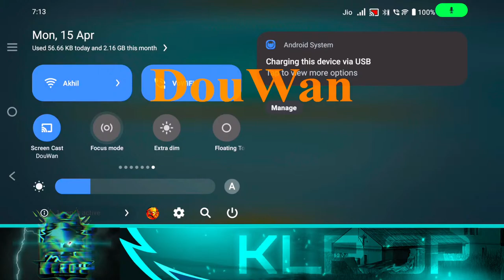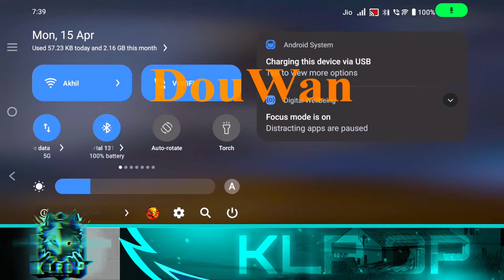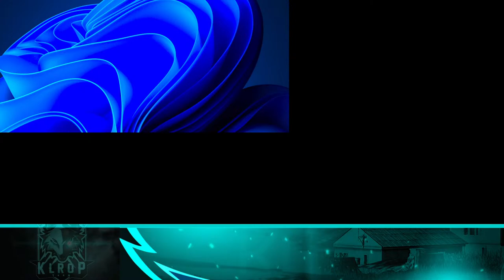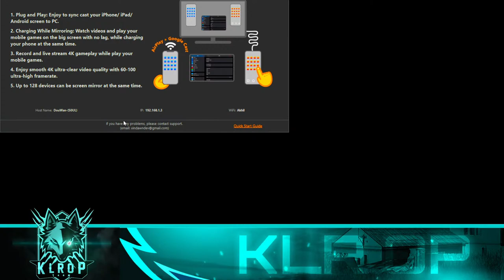Paapi Chellunna Idam Pathalam 😂•|KLR OP|BGMI|Malayalam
Hello friends welcome to stream 🤠

Nyan oru pavam chekkan live oke ett jivichupokunu , 1K sub ondanne ollu epozhum nyan broke ann 😅

Appo ellarum onn support cheyith anugrahichankill nyan happy ayane 😌

Appo Sheri thanks for reading and watching🫣

Bi,sayonara 👋